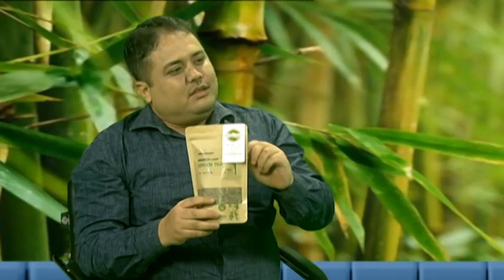Bamboo & its importance | Nang Kukmani Manwi - Wa | Kok-borok | Discussion